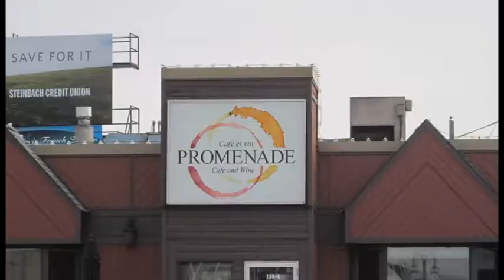Promenade Business Exchange, November 3, 2017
On Friday, November 3, a group of local business leaders came out to Promenade Business Exchange to network and do business.
This group meets regularly every Friday morning at 8:30 am. the crowd is always different and the conversation is always lively.

The event is held at Promenade Cafe and Wine, 130 Provencher Blvd. Winnipeg every Friday morning between 8:30 a.m. and 9:15 a.m. and is held as a collaboration between Promenade Café, StrandRidge, Momentum Group and High Hopes Communications.

People who attend the Promenade Business Exchange not only meet other local business people, they get the opportunity to have their business added to the BizExchangeMall.com on StrandRidge.com

BizExchangeMall.com or join us next Friday at Promenade Cafe and Wine.
So if you are looking for a place to connect and do business in the Winnipeg area, join us every Friday at Promenade Cafe and Wine for Promenade Business Exchange.

Brian Campbell
High Hopes Communications